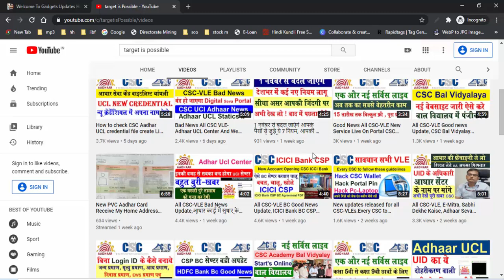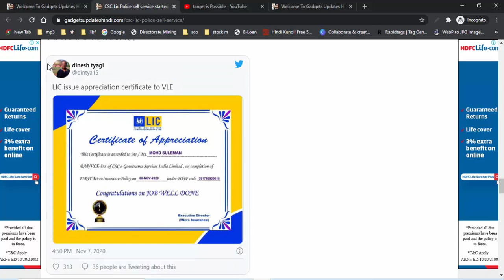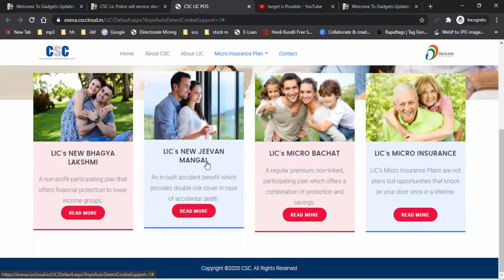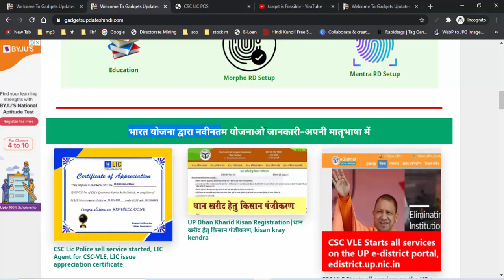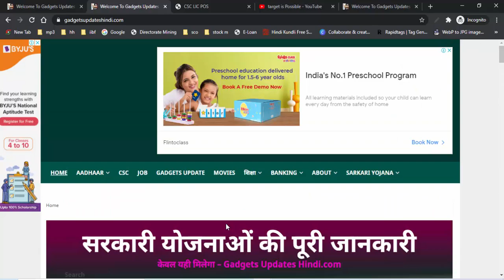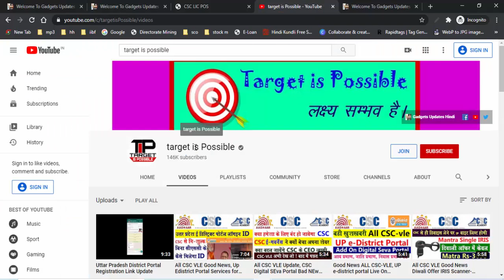All CSC VLE Two Update, LIC issue appreciation certificate to VLE, 7vi Arthik Jangarana ECI Payment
हमारे टेलीग्राम ग्रुप से जुड़े All CSC VLE Two Update, LIC issue appreciation certificate to VLE, 7vi Arthik Jangarana ECI Payment